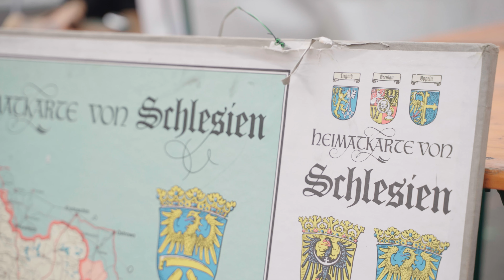Ostdeutscher Markttag 19.09.2021 in Bonn auf dem Münsterplatz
Video des Bund der Vertriebenen (BdV) - Kreisverband Bonn

Am Sonntag, 19. September 2021 fand in Bonn auf dem Münsterplatz im Rahmen des Tags der Heimat der Ostdeutsche Markttag von 10 bis 17 Uhr statt. Veranstalter ist der Bund der Vertriebenen (BdV) Kreisverband Bonn e. V.

Die letzten Jahre (bis auf 2017) halfen die Mitstreiter der Stolper Heimatstube aus um den Pommern-Stand adäquat zu besetzen.
2021 nach Ausfall 2020 wg. Corona wurde dies wieder durchgeführt.